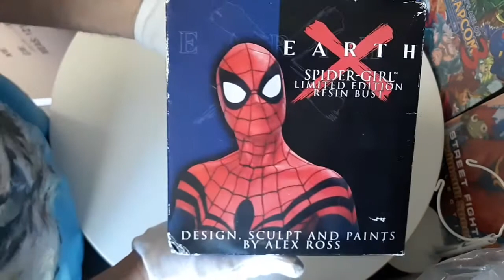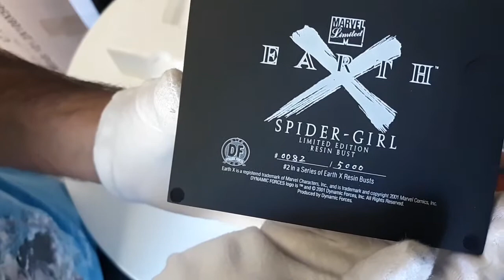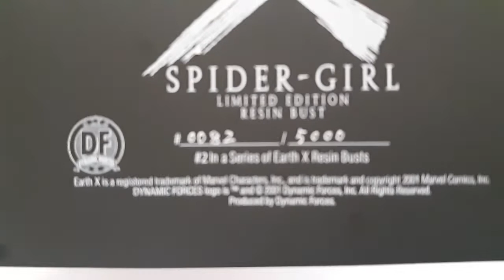SPIDER-GIRL LIMITED EDITION RESIN BUST DESIGN, SCULPT AND PAINTS BY ALEX ROSS NUMBER# 82 /5000